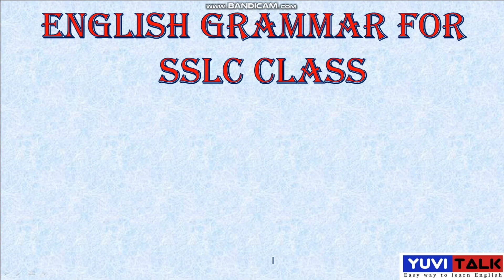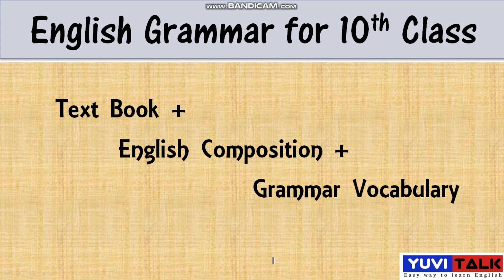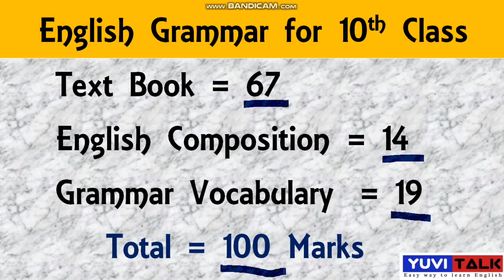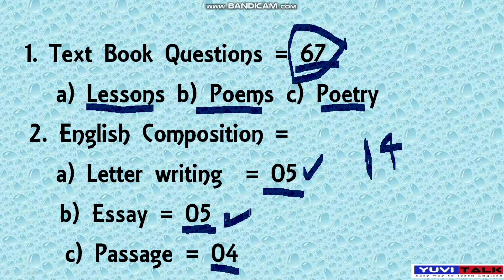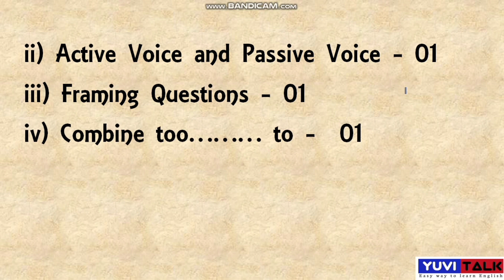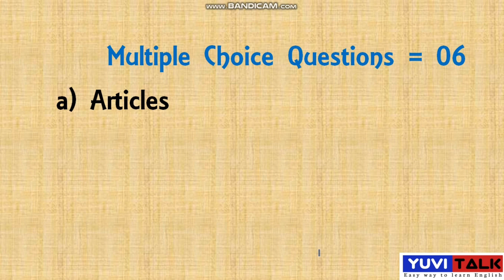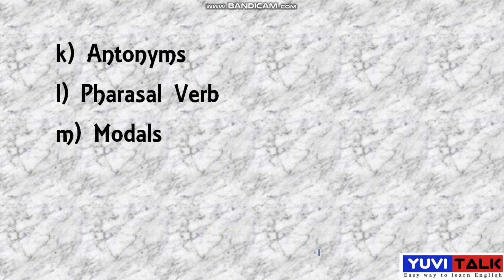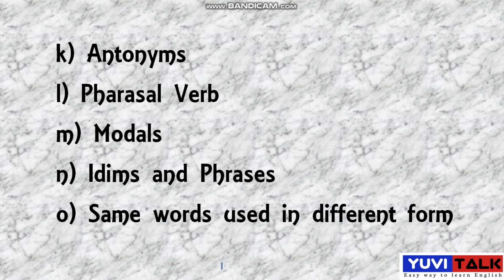SSLC English Grammar For First Language English Easy Way to get Out of Out Grammar Marks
SSLC English Grammar For First Language English Easy Way to Get Out of Out English Grammar Marks and here I have used Explained both in English and Kannada medium and also I have used Very easiest method to Explained these Grammar Topic and more than that here you will get Best ideas to get more marks in English Grammar. Already I have uploaded second Language English Grammar Video also through below link you can watch that video also

You will also get more than 170+ grammar videos in my YouTube channel just Click on below link

Very important English Grammar

SYLLABLE

Prefixes and Suffixes Explained in Kannada

SSLC English Language Previous Year Question Paper Solved , Kannada and English Medium..
Specially English Grammar.

Yuvaraj N:
TENSES
Three Main Tenses and All 12 Sub Tenses are available below link, here you will learn Tenses in very easy way Explained in English and Kannada medium.

Direct and indirect Speech .. Explained in Both English and Kannada medium.